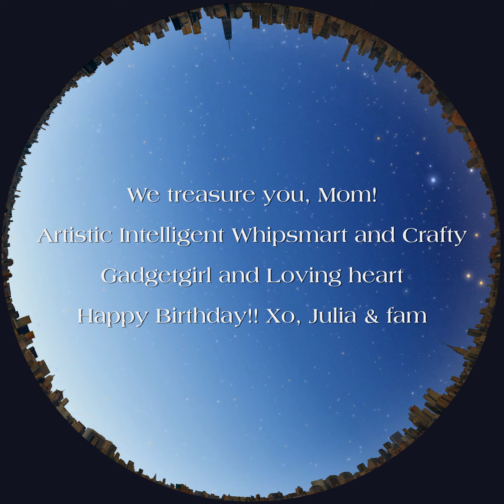Happy Birthday, Mom!!